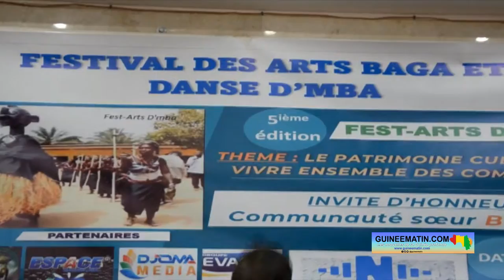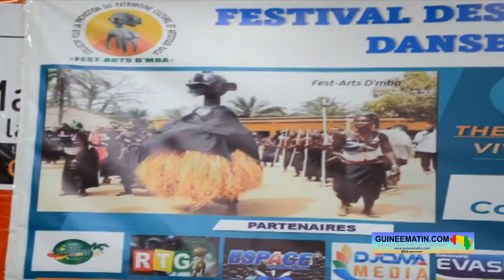5ème édition du festival des arts Baga et danse D’mba : la communauté Bèmakissi sera à l’honneur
L’ONG « Fest-arts D’mba » organise le festival des arts et la danse D’mba pour promouvoir le patrimoine culturel et artistique guinéen du Bagataye. Pour 2023, les organisateurs ont choisi comme invité d’honneur la communauté Bèmakissi de Guéckédou et Kissidougou. L’ONG a fait cette annonce lors de sa conférence de presse organisée samedi dernier, 19 novembre 2022, à la maison de la presse à Conakry